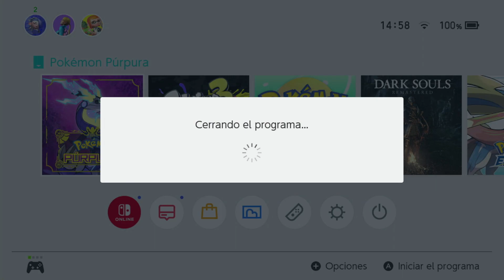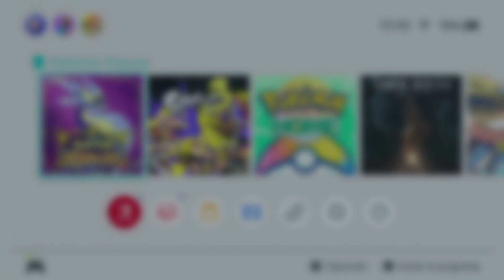Pokémon Violeta (reto monotipo Planta) - DLC 5: el FINAL de la primera parte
¡Bienhallad@s, Pokéfans! Una nueva generación (y basada en España) aterriza en nuestros hogares, y no hay nada mejor que... bueno, que jugar a los juegos, ¿no? Pero no los jugaremos de cualquier manera, sino que haremos un desafío (que nunca antes he hecho) en el que solo podré usar Pokémon de tipo Planta (puedo capturar lo que me dé la gana, pero no usarlos en combate). ¡Esto empieza a ponerse muy cuesta arriba!

En este episodio, terminamos con la historia de este primer DLC. Por sugerencia de Cass, llevamos a Ogerpon al pueblo... y resulta que el chico convenció al pueblo para creer la historia verdadera sobre el ogro y ahora lo aceptan, ¡bien por él (bueno, ella, que es hembra)! Tras ello, llevamos al Pokémon a su hogar, pero parece como si quisiera acompañarnos... Eso molesta a Cass, y nos reta a (otro) combate Pokémon, también muy complicado dado nuestro equipo. Tras vencerle, Ogerpon nos quiere poner a prueba y nos enfrentamos a él con sus cuatro máscaras, pero lo derrotamos y nos hacemos con él... ¡Ahora está en nuestro equipo! Y siendo de tipo Planta, podemos usarlo sin problemas. Con la captura, hacemos "uno rapidito" con Corin y regresamos al pueblo, enterándonos de que la maestra a nuestro cargo (y los hermanos) nos dejan solos para regresar a la Academia Arándano. Por otro lado, somos libres de hacer lo que queramos, por lo que decidimos capturar al trío malhechor, ahora que nos dejan (aunque no vamos a usarlos por no ser de tipo Planta).

La serie podría dar otro alto hasta la salida del segundo DLC... pero hay una misión secundaria de bastante interés esperando.